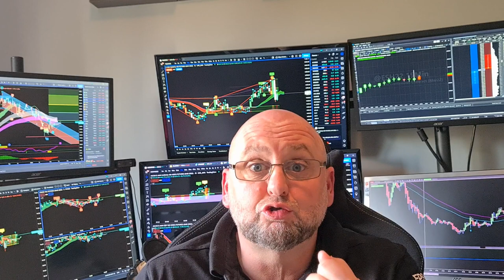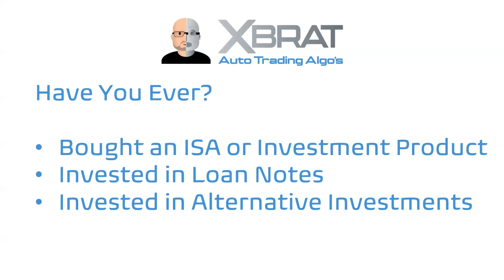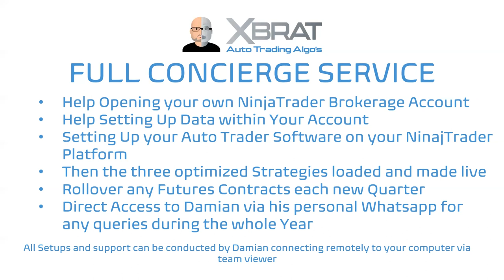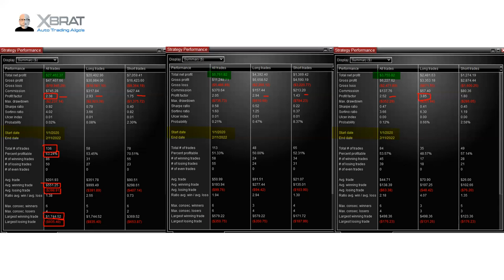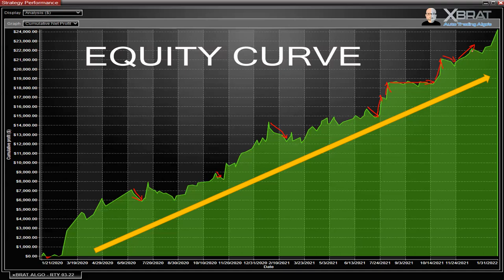🎯Wealth Growth using NinjaTrader Automated Trading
Wealth Growth using NinjaTrader Automated Trading Platform with the xBratAlgo Automated Trading Algorithm.